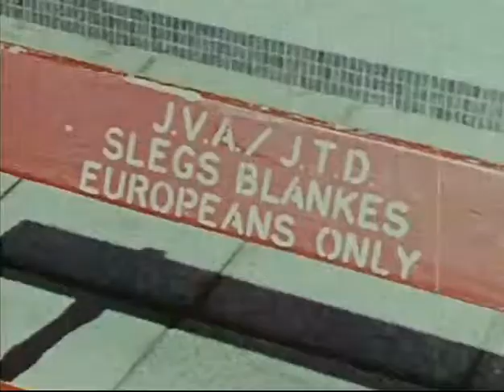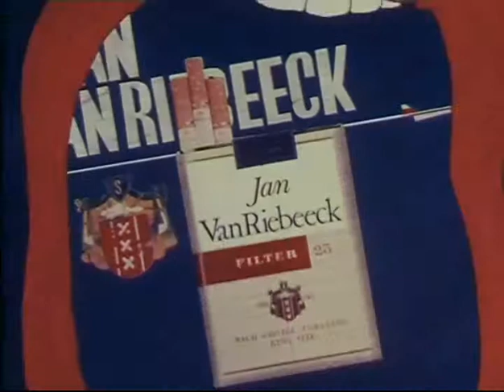Jute: De fascinerende wereld van Jan van Riebeeck (The world of Jan van Riebeeck)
Gerrit van Dijk (Nederland, 1979)
Animatie in de stijl van de Peter Stuyvesant-bioscoopreclames uit de jaren zeventig. ('de wereld van Peter Stuyvesant'), maar dan geplaatst in Zuid Afrika tegen de achtergrond van het apartheidsregime. De film hekelt niet alleen de rassensegregatie in Zuid-Afrika, maar levert impliciet ook kritiek op de manipulerende invloed van reclame.